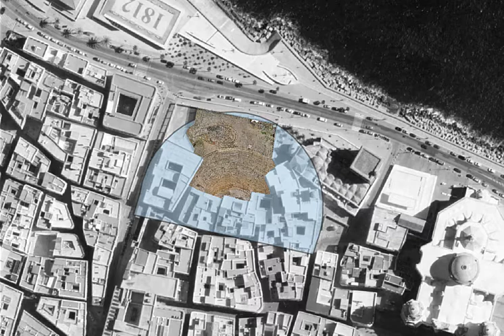¡Conoce el Teatro Romano de Cádiz!